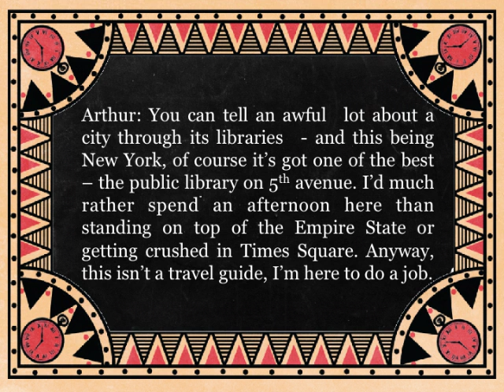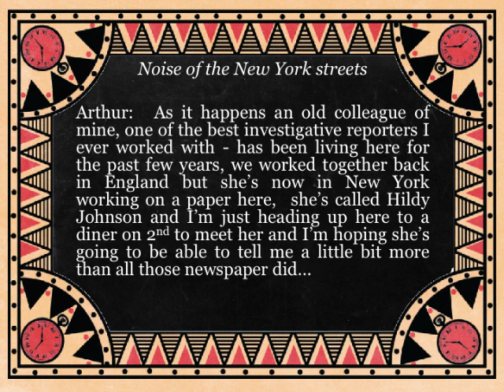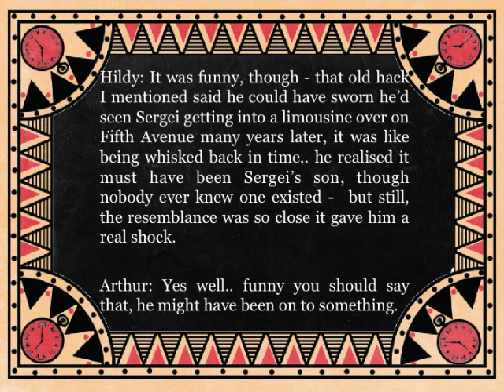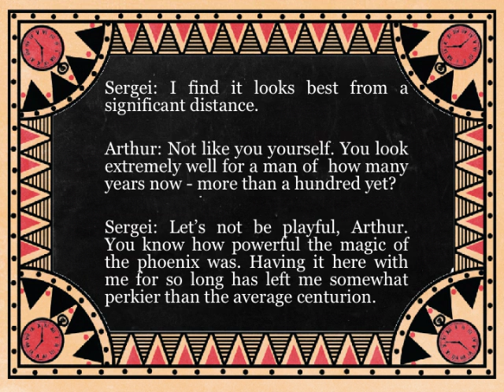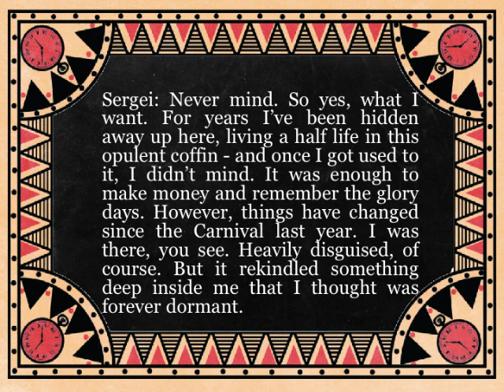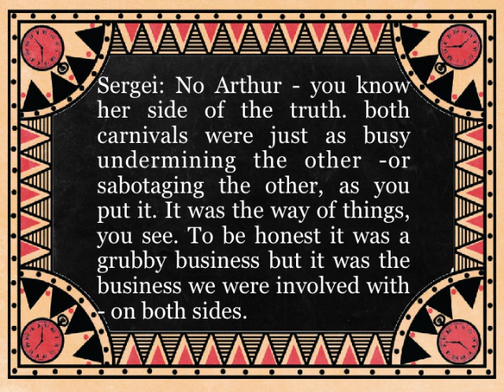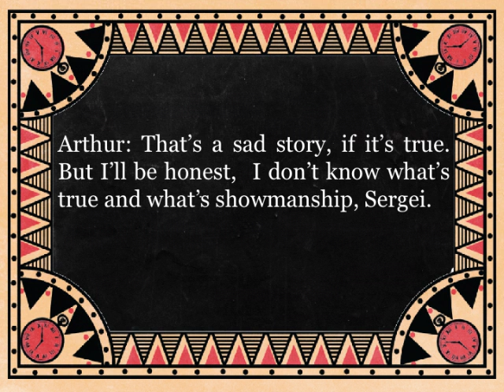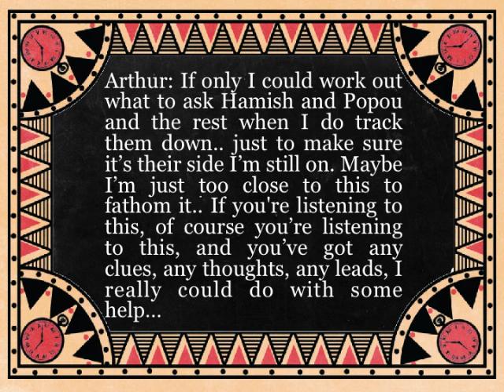The Lost Carnival Podcast - Season 2 - Episode 1 :: Sergei's Challenge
Episode One of The Lost Carnival 2016 podcasts.
Transcript provided in video.